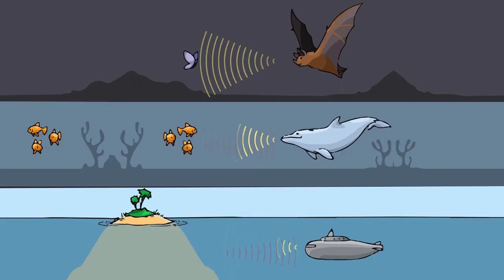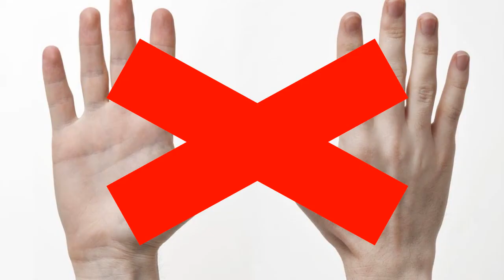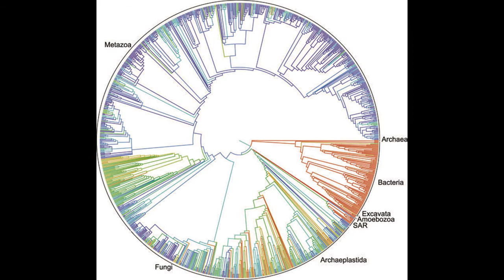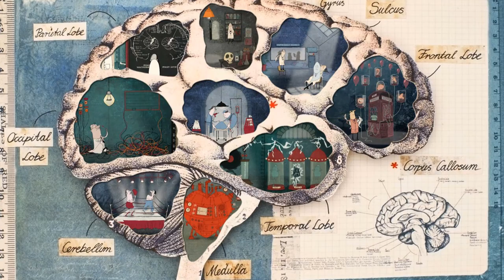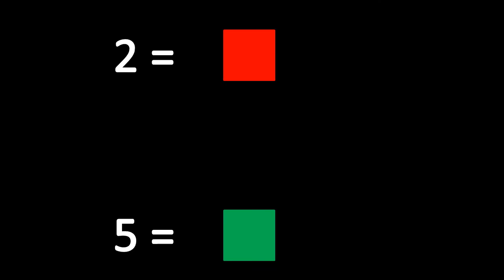What is the reality? - Umwelt - New Senses - Synesthesia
Hello smart beings. The brain started to talk about "Umwelt and Umgebung"  then did thought experiments about animals and blind people. Told us how can we make new senses and talked about "Synesthesia". Have a good time :)

(more informations about synesthesia: D. Brang, et al. Survival Of The Synesthesia Gene: Why Do People Hear Colors And Taste Words?
K. Than. Why Does Evolution Allow Some People To Taste Words?
GoCognitive. Is There Evolutionary Advantage Having Synesthesia.
T. Barribeau. Why Has Synesthesia Survived Throughout Human Evolutionary History?
J. Simner, et al. (2006). Synaesthesia: The Prevalence Of Atypical Cross-Modal Experiences.
R. E. Cytowic. (2002). Synesthesia: A Union Of The Senses (2Nd Edition). Cambridge, Massachusetts. ISBN: 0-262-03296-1.

musics: The Flower Duet (Lakmé),
Strauss Also sprach Zarathustra  Dudamel  Berliner Philharmoniker